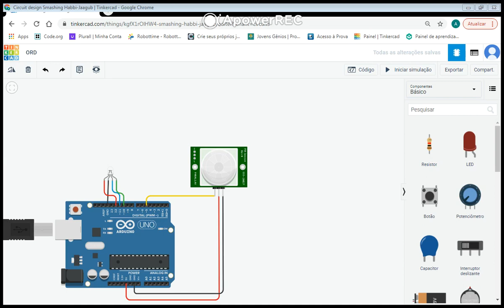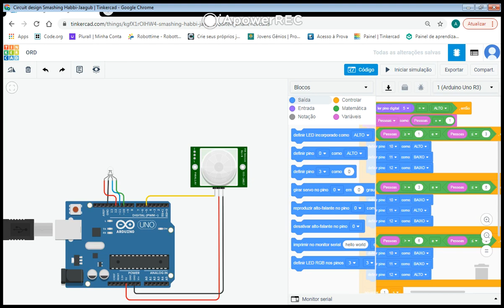Projeto Aglomerando - Melissa Yumi Ueno Sakai - Olimpíada de Robótica Digital.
Neste vídeo a aluna Melissa Yumi Ueno Sakai apresenta o Projeto aplicado a 2º fase da 1° edição da Olimpíada de Robótica Digital 2020.

Siga nosso instagram: @robottimeourinhos

Quer ter acesso a todos nossos cursos completos de robótica, programação e games?

Quer receber todo mês um kit de robótica na sua casa, para montar e brincar?